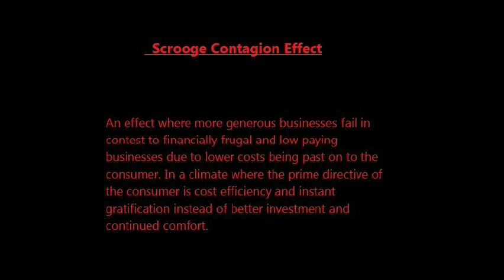Scrooge Contagion Effect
An effect where more generous businesses fail in contest to financially frugal and low paying businesses due to lower costs being past on to the consumer. In a climate where the prime directive of the consumer is cost efficiency and instant gratification instead of better investment and continued comfort.